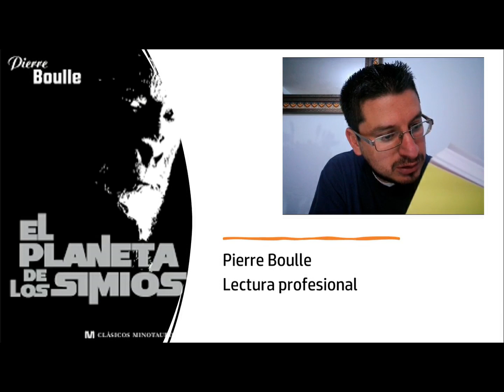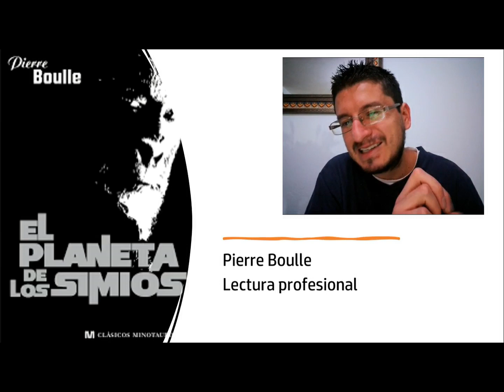Lectura profesional o El planeta de los simios - Parte 4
Mis libros en Amazon